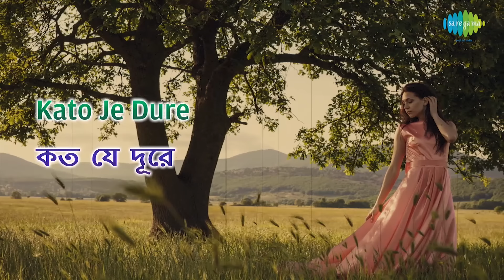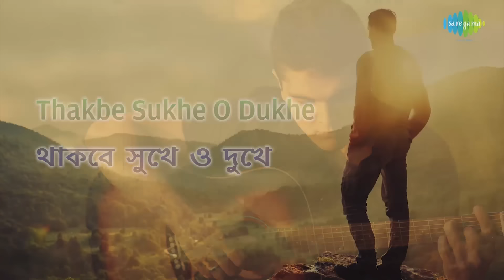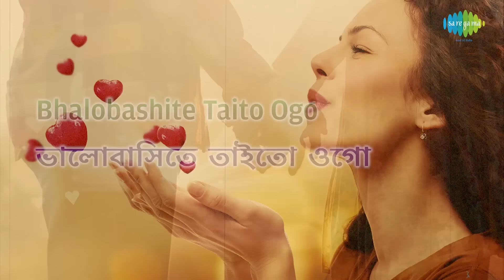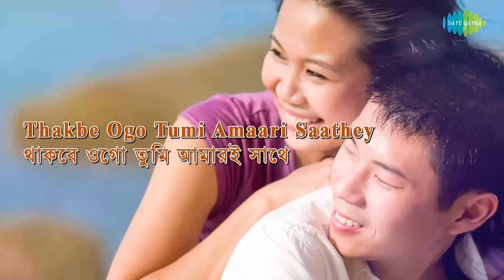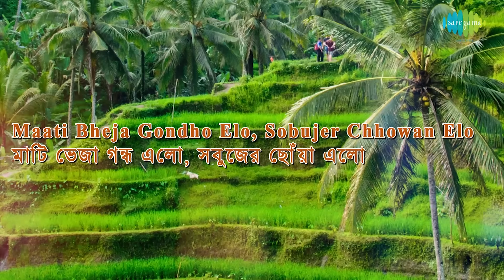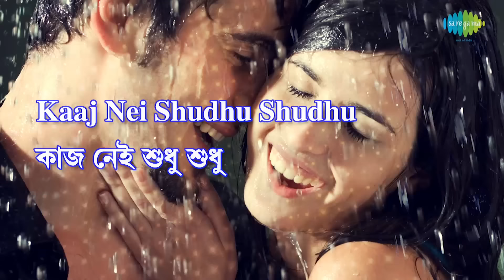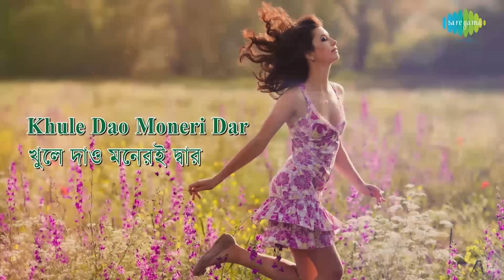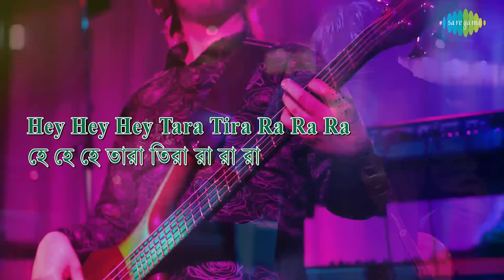Top 5 songs of R.D.Burman | Tumi Kato Je Dure | Jete Jete Pathe | Nadir Paare Uthchhe | Shono Mon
Listen to 5 Songs of  R.D.Burman in this jukebox.

00:00:04 Tumi Kato Je Dure
00:06:12 Jete Jete Pathe Holo
00:09:15 Nadir Paare Uthchhe Dhonya
00:15:06 Shono Mon Boli Tomay
00:18:14 Shono Ei To Samay

Song: Tumi Kato Je Dure
Album Title:  Kotha Kotha Khunjechhi Tomay
Artist:  Asha Bhosle/R.D.Burman
Music Director: R.D.Burman
Lyricist:  Swapan Chakraborty

Song: Jete Jete Pathe Holo
Album Title:  Best Of Rahul Deb Burman
Artist:  R.D.Burman
Music Director: R.D.Burman
Lyricist:  Gauriprasanna Mazumder

Song: Nadir Paare Uthchhe Dhonya
Artist:  R.D.Burman
Music Director: R.D.Burman
Lyricist:  Swapan Chakraborty

Song: Shono Mon Boli Tomay
Artist:  R.D.Burman
Music Director: R.D.Burman
Lyricist:  Swapan Chakraborty

Song: Shono Ei To Samay
Artist:  R.D.Burman
Music Director: R.D.Burman
Lyricist:  Swapan Chakraborty